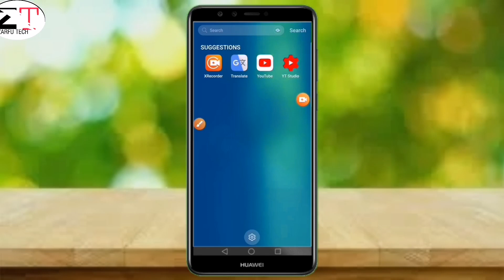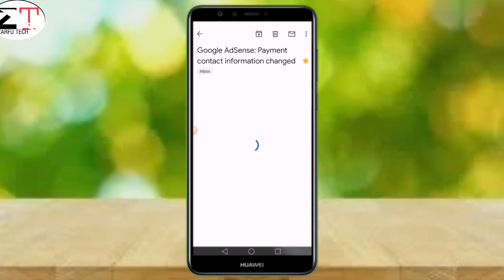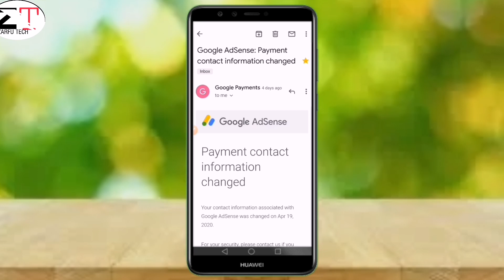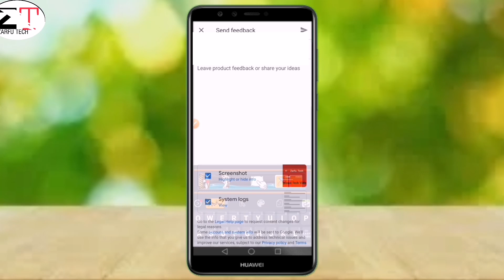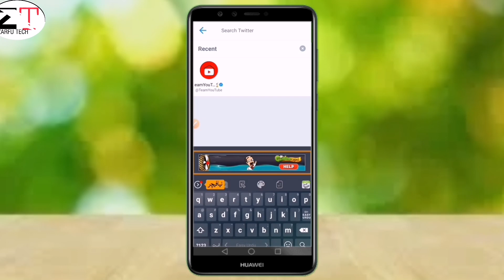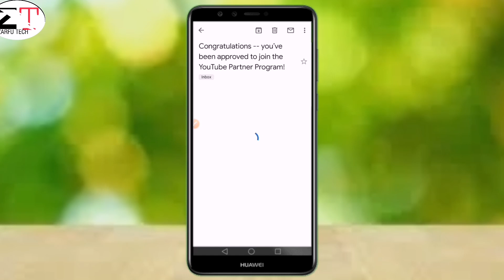My monetization is enable ||only four days/ Mera monetization enable ho gya || Finally monetization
My monetization is enable || only / four days/ Mera monetization enable ho gya || Finally monetization Enable

Dostu aj ap logoun kay pyarr sport say mery chanel ki monetization enable ho gai hai main ap logou ka dil say shukria ada krta ho,

Agar ap Humaray channel pay first time aye ho tu humaray channel ko subscribe kar kay bell icon ko zaror prees karain jis say humaray anay wali har video ki notification apko melti rahy______. .

Docial media link_

Facebook _  shorturl.at/dxS37

I Am .
I have completed the 1000 subscribers and 4000 hours watch time.I have applied for monetization and  My channel is under review.Please approve my monetization

YouTub , Monetization on ,
Monetization ,
Monetization on YouTube 2020 ,
Enable Monetizatio ,
how to enable youtube channel monetization , youtube channel ka monetization enable kaise kare ,
monetization enable ,
monetisation enable ,
monetization enabled ,
channel ,
how to enable youtube monetization ,
youtube monetization ,
how to monetize your youtube channel ,
monetize youtube ,
monetization ,
monetize youtube videos ,
video monetization ,